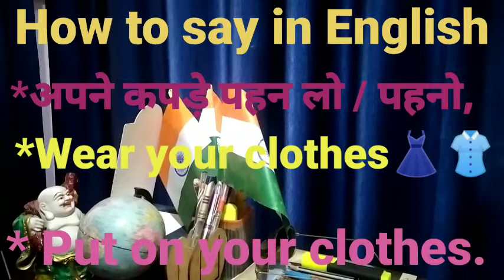by- kandari sir🙏